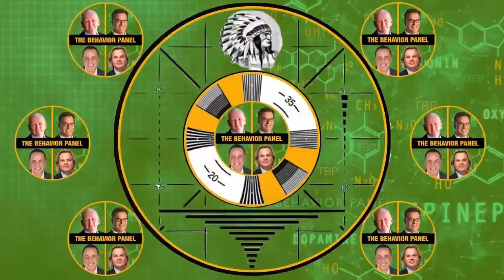Behind the Nicholas Rossi Mystery: Behavior Panel's Intriguing Observations